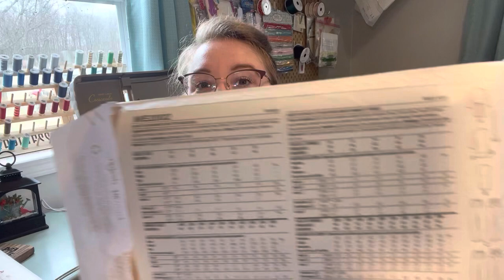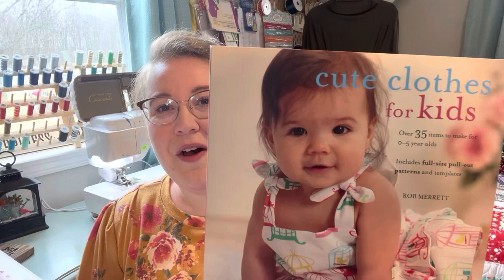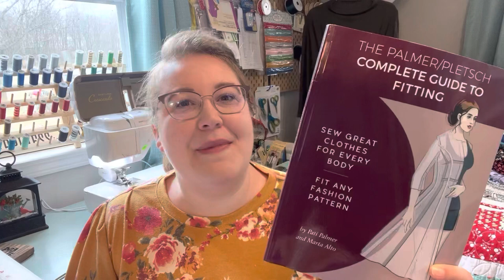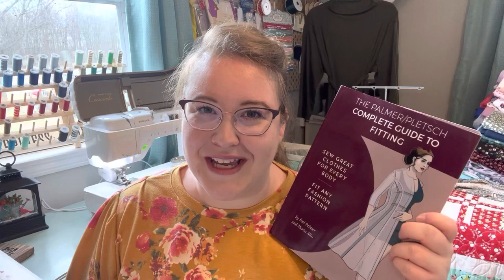fridaysews Episode 27: Making Lemonade Out of a Lemon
Hello! Today is my favorite time of the week, that’s right, another edition of fridaysews!

Thanks so much to Jen from @TodayinJensSewingRoom for sharing with us all the ability to chat away about all things sewing in these fridaysews videos!!

What I’m Wearing Today:
-Simplicity 9385

-Kathy for her kind generosity! Thank you so much, Kathy!!❤️
-Agata from @InAgatasCottage  for her wonderful advice!

Address:
Tiffany Scherschel
Mitchell, IN 47446